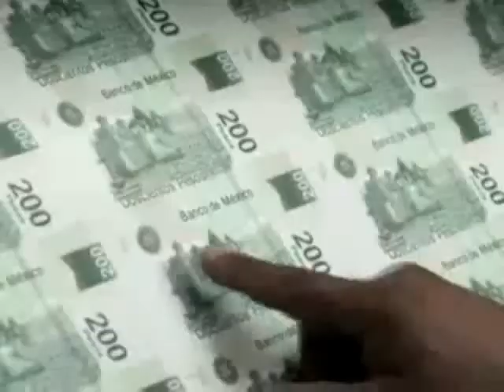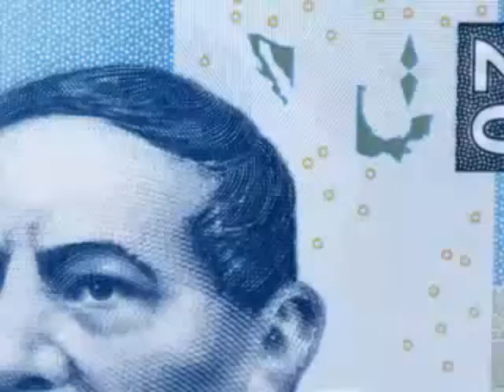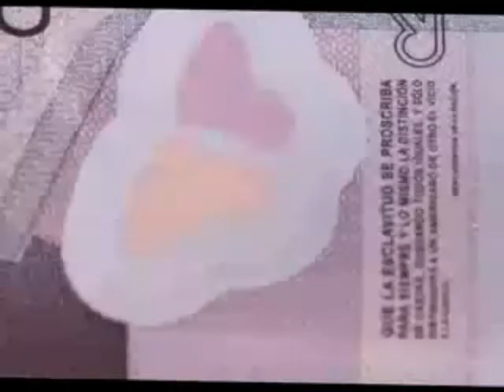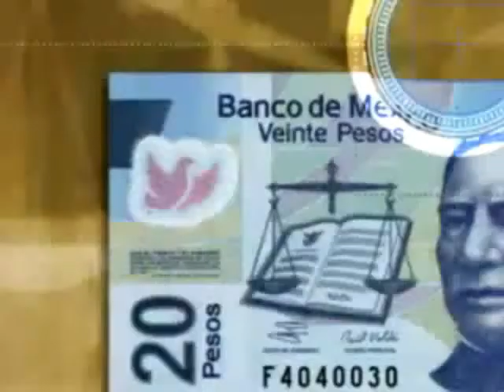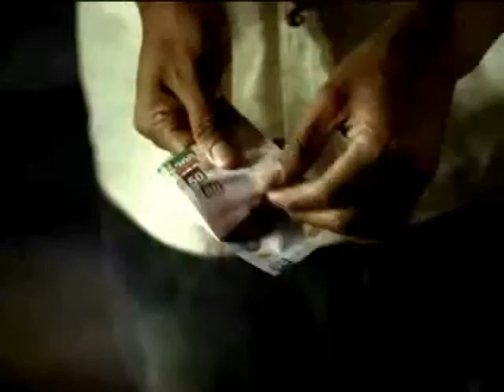Respuestas 42 "Falsificación de billetes en México"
Esta noche nos acompaña la Lic. Susana Hernández, el Lic. Sergio Aguayo y el Lic. Jesús Adolfo Gress Monzón para hablar sobre la falsificación de billetes en México a lo largo de la historia. Anteriormente hasta el cacao era falsificado ya que era la moneda que se usaba. Acompáñenos a conocer más sobre los tipos de moneda que se usó a lo largo de la historia y la falsificación de ella.